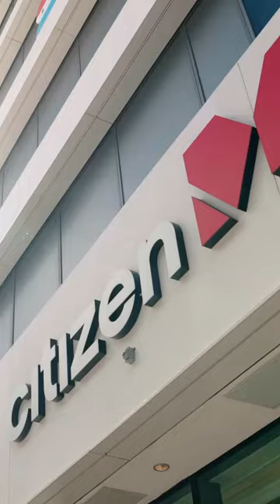Poolside Chat between Miami Mayor Francis Suarez and angel investor Jason Calacanis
We kicked off this partnership with our first event at citizenM Miami Worldcenter, a Poolside Chat between Mayor @francissuarezmayor and angel investor Jason Calacanis where we talked entrepreneurship for innovators, unlocking the opportunities in technology and the importance of building a community. Plus, the power of podcasts and plain, old-fashioned socialising – you never know where one chat will lead you.

Joining us were members of our mycitizenM+ community, alongside tech and creative business-minds from Miami and beyond. This event will be one of many tailored to inspire, assist and bring together our community as a whole. to learn more about the membership that gets you access to these community events. Catch you at the next one, citizens 🚀